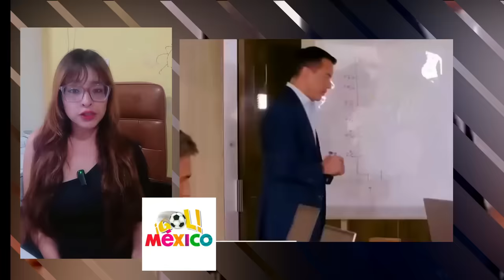ORDEN DE ARRESTO DE NOBOA!! SUPLICA A MÉXICO AYUDA JUSTICIA LO ACORRALA POR ESCÁNDALO EN LA EMBAJADA